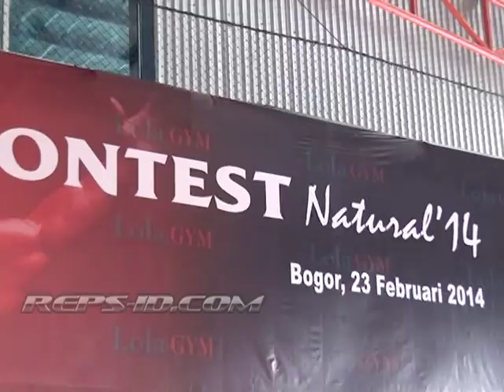BODY CONTEST NATURAL 2014 Bogor